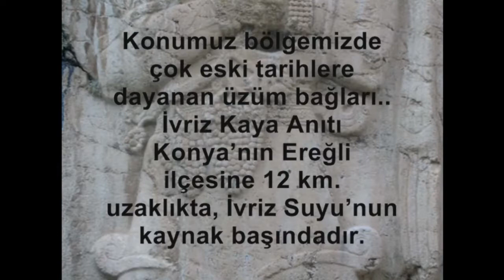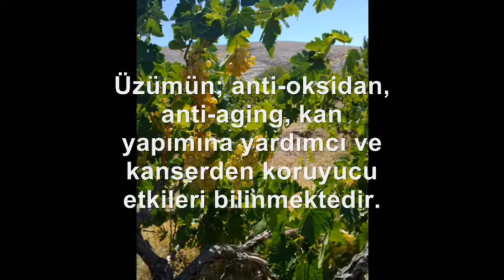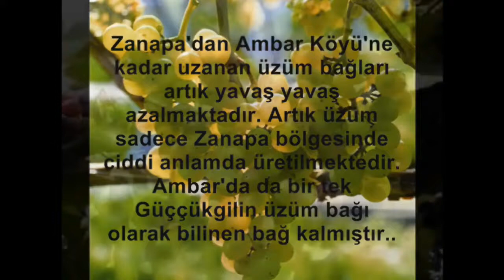Halkapınar İvriz den Ereğli Ayrancı Ambara Üzümün Öyküsü Erbeli Coğrafyası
Halkapınar İvriz den Ereğli Ayrancı Ambara,
Üzümün Öyküsü Erbeli Coğrafyası
Fotoğraflar Resul Civcik ve Derleme
Yapım Resul Civcik 2010